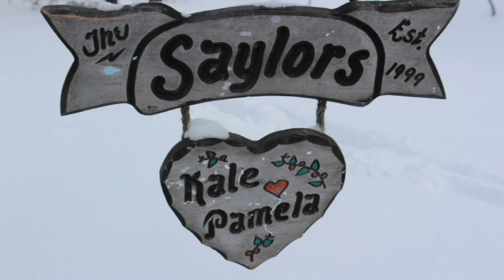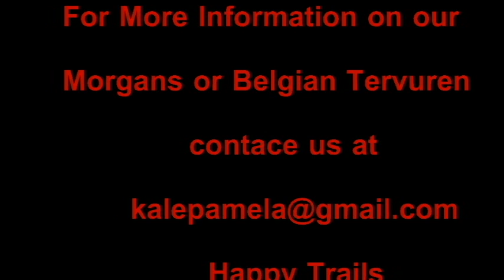Running Morgan horses , Belgian Tervuren puppies, living life on a farm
Pictures and videos of horses running to music and Belgian Tervuren running with them , family and just life down on the farm.